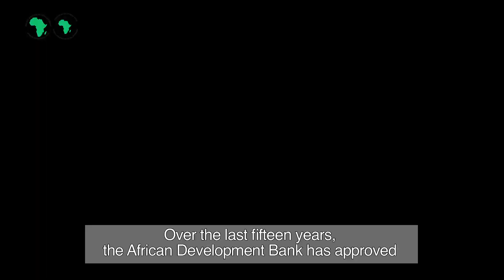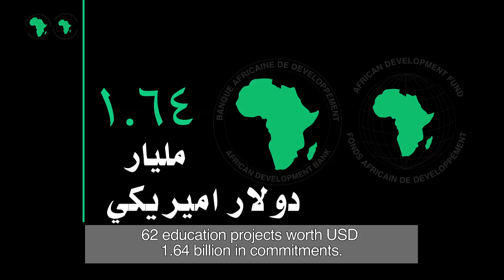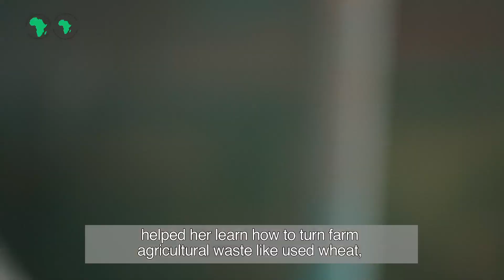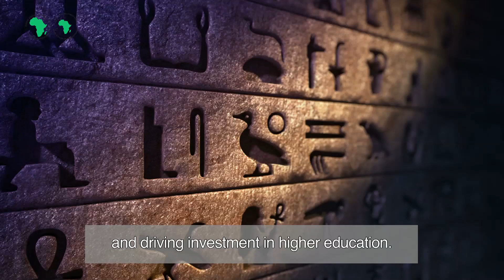Third Africa Forum on STI: Building on Technology to Boost SocioEconomic transformation